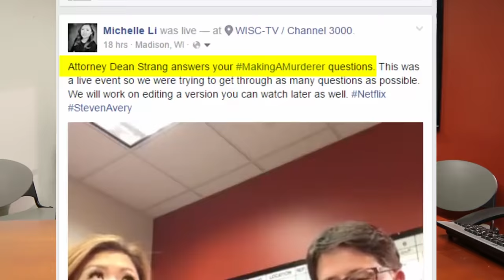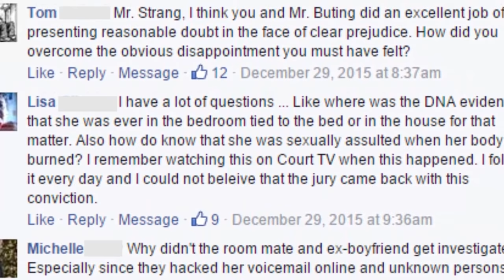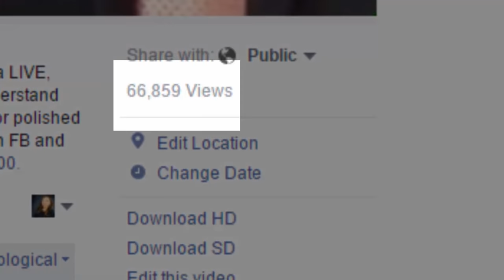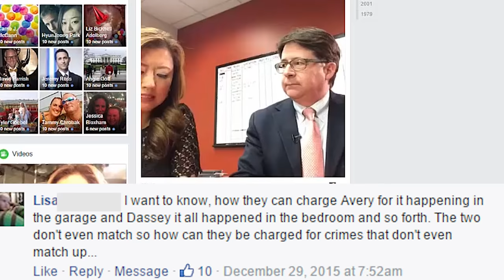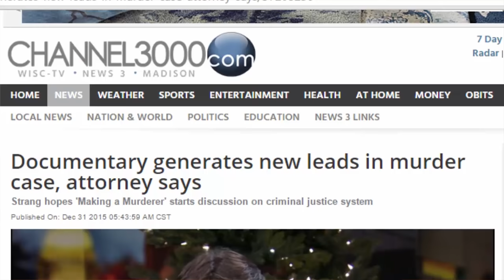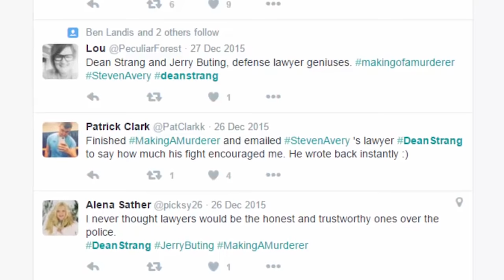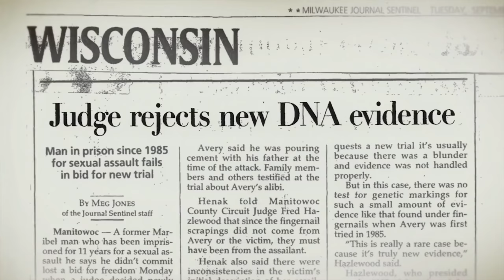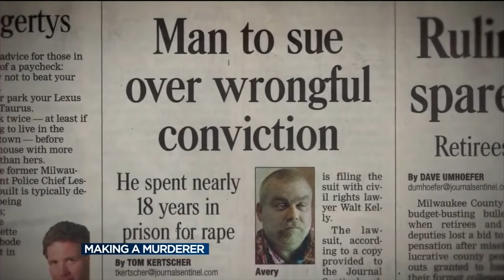Attorney Dean Strang answers your Making a Murderer Questions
The Netflix Series Making a Murderer focuses on the real-life case of Steven Avery. Avery was wrongfully convicted of rape and spent 18 years in prison. Two years after his release, he was accused of murder in the death of Teresa Halbach. His attorney offers answers to your questions about the case and trial.